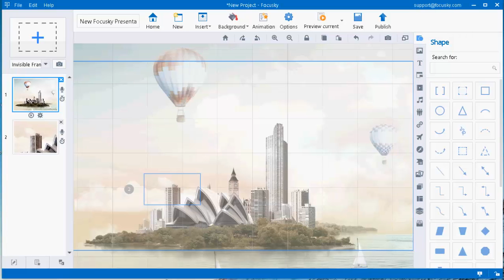Focusky Tutorial: Save and Import 3D Background Templates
Presentations with 3D background can make your presentation more vivid and cool. You can save and import 3D background file with ease in Focusky.